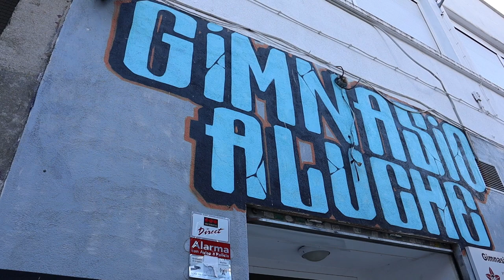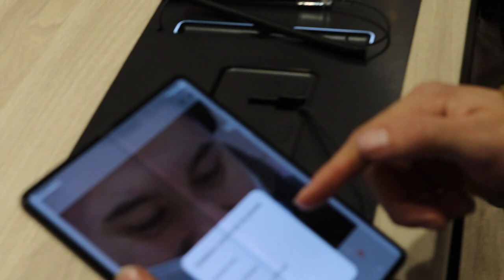SPARRING VLOG 2!!!! Con AMIN HACHIMI CAMPEON DE ESPAÑA PROFESIONAL!!!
🥊  ¿Alguna vez te has preguntado como sería la vida de un boxeador profesional? No lo pienses más, yo te lo enseño.

Bienvenidos a mi canal, aquí podréis ver todo tipo de contenido que os mostrará desde dentro como es la vida real de un boxeador profesional:
👉 Vlogs de mis peleas
👉 Reacciones de mis peleas y otras
👉 Sparrings
👉 Entrenamientos
👉 Tips de fitness: dietas, entrenamientos, rutinas, etc.
👉 Training Camps con otros boxeadores élite
👉 Probando otros deportes de contacto
👉 Challenges

WELCOME TO THE FIGHT!👊